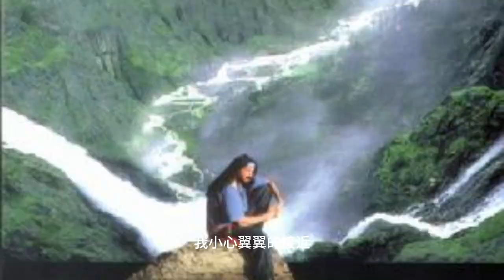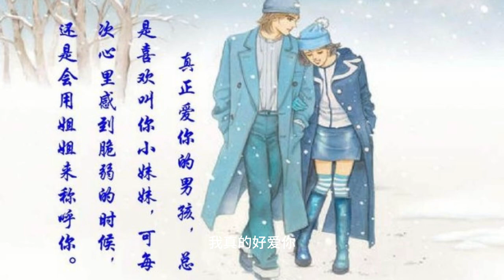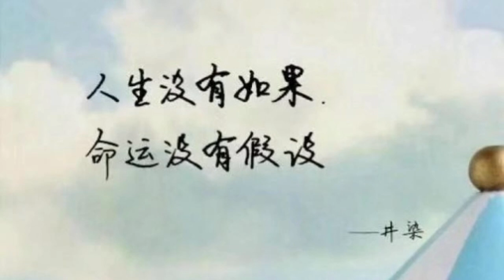Daolang ：A Wolf in sheep's clothing